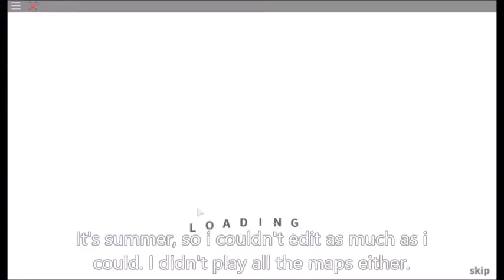ROBLOX: Hide n Seek Remastered - lando64000 - Gameplay nr.0273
There's so many modes to play, but not much time.
Reuploaded for the new thumbnail!

I added fast motion for the video to be more walkthrough game. Slow game videos are boring if you ask me. If you want to play the game for yourself, search the name on the title. I want to make the video short as possible to make it partless (a.k.a. going through all videos to find this one). This description are different from others because of malfunction. I'm looking forward to my new friends on ROBLOX. Also the quality of the video...I can't do anything about it by myself. Tell me what part is missing and i might record it on the deleted scenes. I'm uploading those videos a.s.a.p. New update: I don't care about the crazy music :P Long videos make it long to upload.